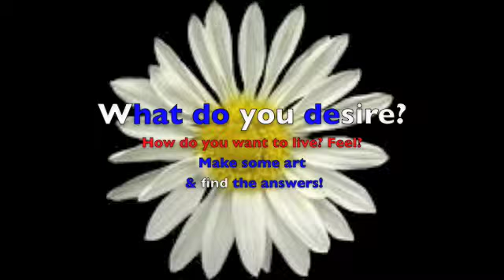Popular Tattoo Culture